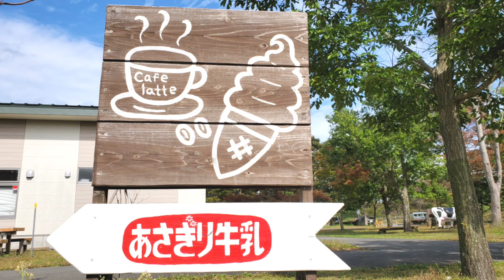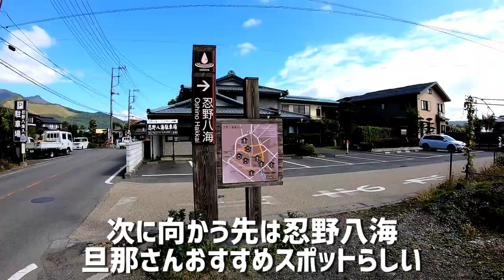クラブマンエステートでほうとう求め80キロ！忍野八海に驚く小旅行 CLUBMAN ESTATE【クラシックミニ】Vlog【MK3】【ローバーミニ】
前回、ほうとうを食べに行く為に

今回はいよいよほうとうを食べに山梨へ！
ちょっとしたプチ旅行？ドライブ？にテンションアップ
ついでに奥さんが行ったことがない本栖湖や忍野八海へも行ってみました！

【四角いミニは不人気？視認性・積載性バツグンのカワイイ車】
MK-2からMK-3へと移行した時代に
トラベラーやカントリーマンの後を継ぐ形で登場したのが
「ミニ・クラブマン・エステート」
BMW MINIの現行クラブマンのモチーフとなった車です

当時BLMCが70年代ミニの新たなる幕開けを狙い
ミニクラブマン、クラブマンエステート、1275GTというラインナップで販売開始しましたが
従来の丸っこい顔とは違う角張ったデザインがかなり不評だったそうです
およそ11年('80)で生産終了

MINIに興味がある人から見てもこのクラブマンはニッチな位置付けで
デザインも正直好き嫌いが分かれるところだと思いますが
元々奥さんが旧車＝角ばっててカッコいいというイメージを持っていて
この車を一目で気に入り手に入れた経緯があります

実際に乗ってみると車内全面がガラス窓で視認性抜群
光がたっぷり取り込まれ開放的で広々空間です
実際積載性もかなりあり重宝してます
燃費は12前後くらい？タイヤは10インチです
ちなみにこのクラブマンは排ガス規制後に輸入された車体なので1100ccです

エンジンは通常のミニと同じモノが搭載されているため部品供給に不安はありません
結構ボロボロな状態からレストアしてもらいましたが
恐らく時間の経過と共にボディはまた錆が浮いてくるでしょう
そこでまたキレイにするか
敢えてそのままのやれた感じを楽しむかのんびり決めていきたいです

□MINI&工場長シリーズ□

WAKO'Sワコーズさんの力技に遭遇しました…スゴい(ファンベルト締めてもらう)

🎵 Song: On Axis
🎧 Artist: Pipe Choir